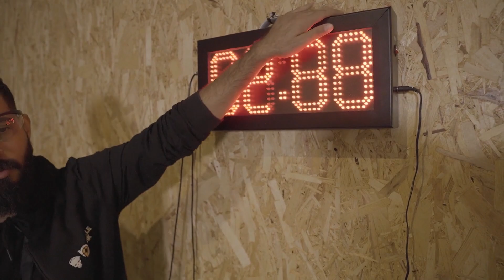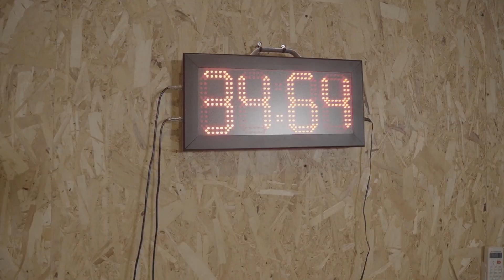قدامك 25 ثانية فقط!! عشان تفوز بتحدي اللياقة في كومبات فيلد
قدامك 25 ثانية فقط!!
عشان تفوز بتحدي اللياقة في كومبات فيلد👏